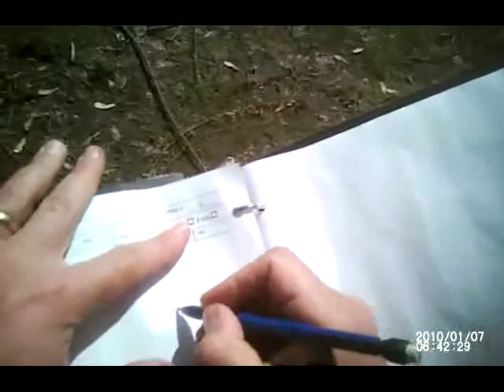Kankakee Seasoned Saturday Water 2012